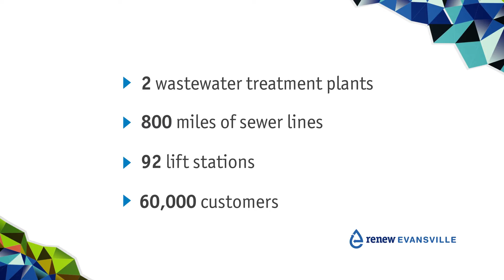Maintaining Our Sewer System -- A Valuable, Yet Unseen Asset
Evansville has a vast sewer system. See how the Utility is addressing needed repairs and maintenance, and upgrades to operations.